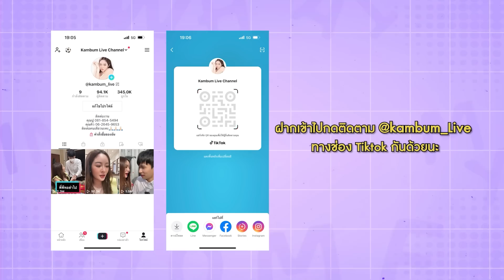KamPeace On Tour EP.พิเศษ หาซื้อลอตเตอรี่เลขเด็ด 1000 ใบ สู้อากาศร้อนที่อยุธยาพร้อมไหว้พระขอโชค ขอพร